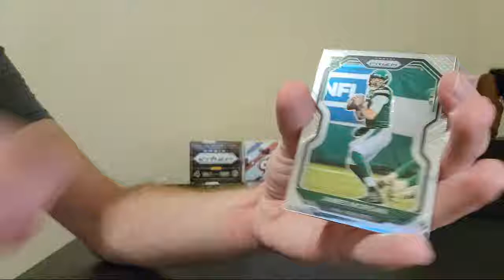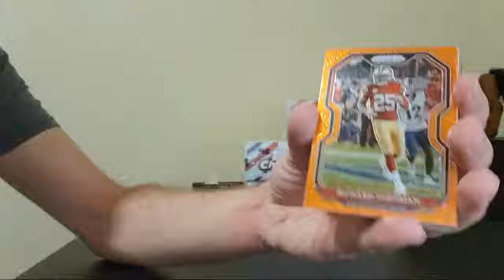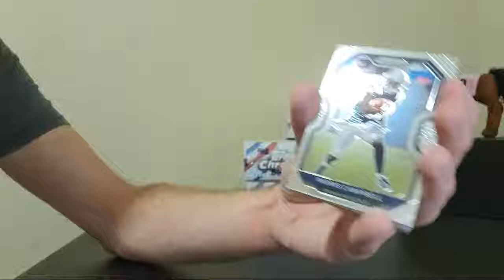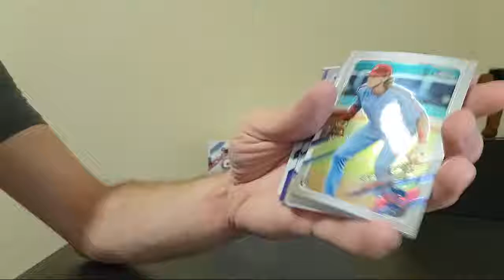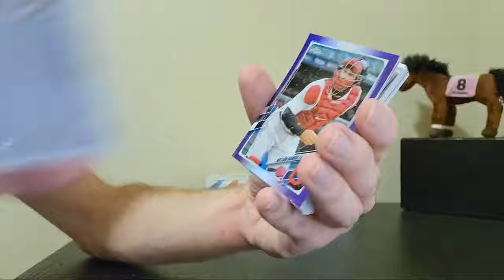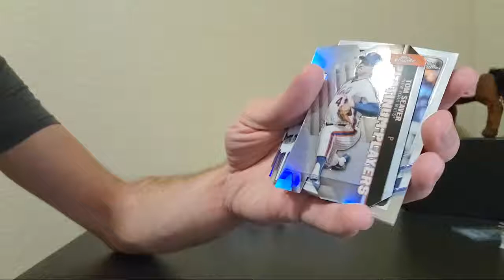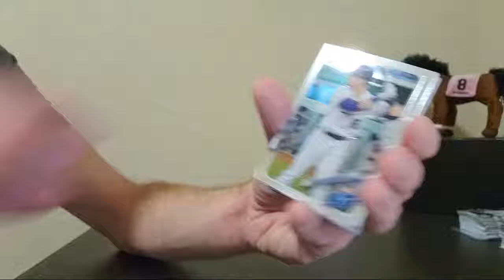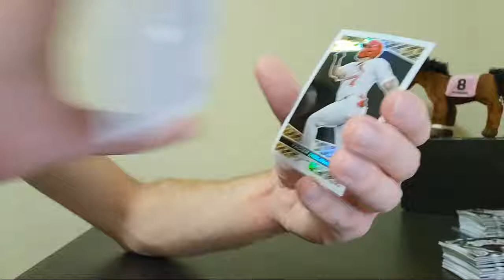2020 Prizm FB/2021 Topps Chrome Update BB Break 2/10/22